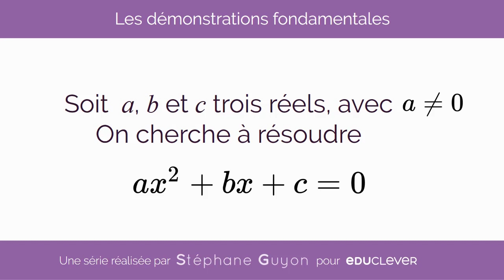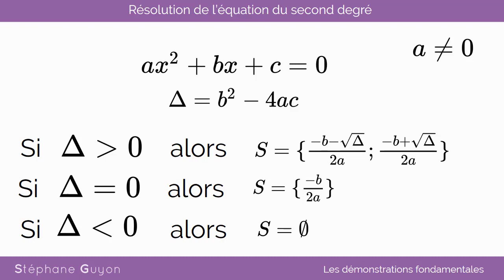Résolution de l’équation du second degré